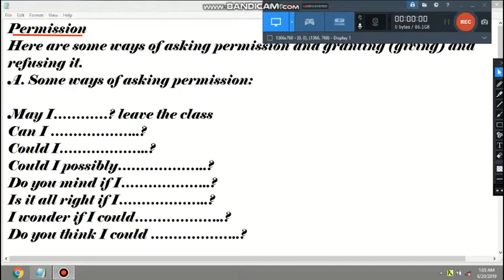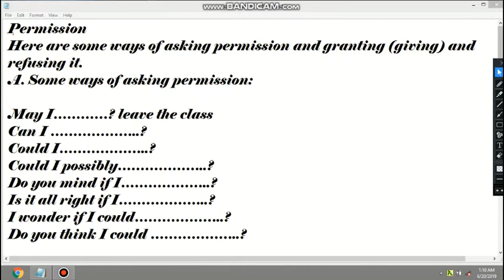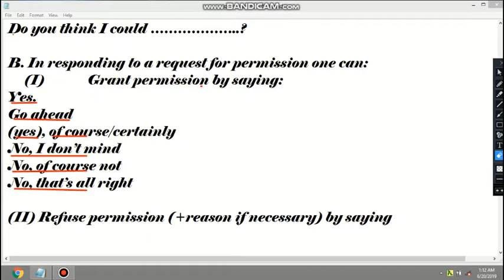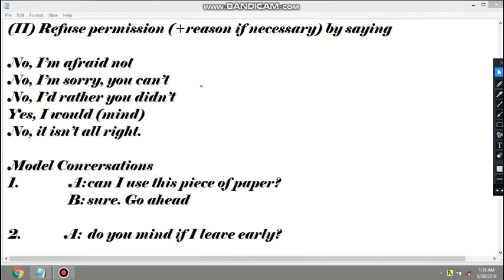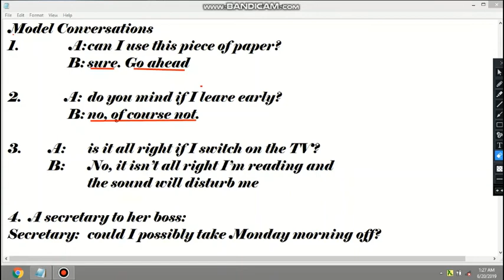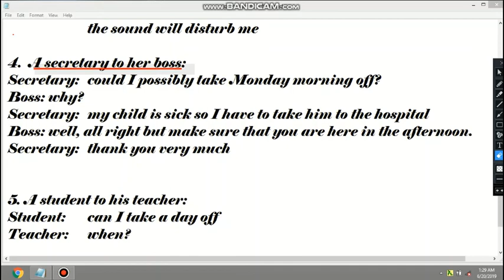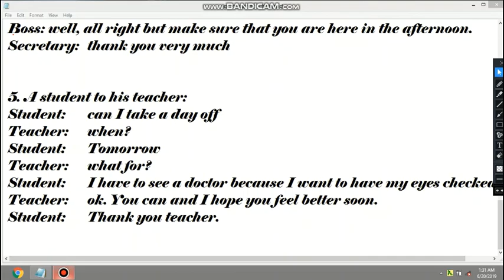ፍቃድ መጠየቅ ፍቃድ መስጠት ፍቃድ መከልከል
The purpose of this video lesson is to help people easily ask permission and give permission to others in English. Practice it .So, you can do it easily.